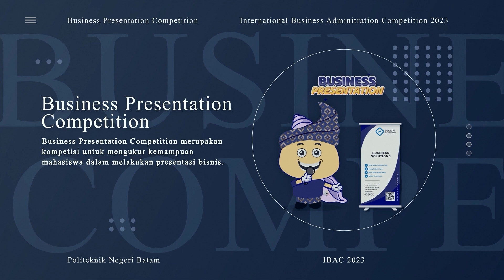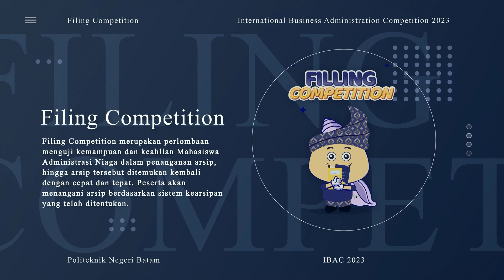IBAC 2023, Politeknik Negeri Batam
[🏆 IBAC 2023: WHERE TALENT MEETS COMPETITION!]

Hello Colleagues👋

🌟 Exciting moments as 20 national polytechnics and 1 international polytechnic came together, uniting 153 participants in a quest for excellence across 9 dynamic branches of competition. 🌐🎓